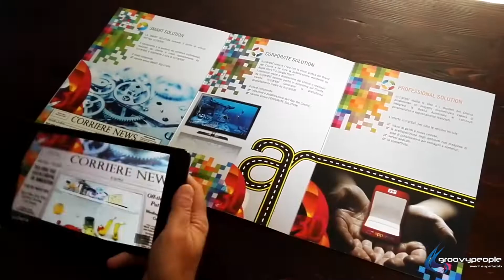groovypeople - PROMO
groovypeople è un’agenzia di comunicazione, eventi e spettacolo, nata nel 2011 e specializzata nella progettazione e organizzazione di eventi aziendali, pubblici e privati.

Grazie a un team di professionisti attivi in differenti ambiti, groovypeople nel corso degli anni ha accresciuto la specificità dei servizi che oggi è in grado di offrire alle aziende attraverso l’analisi, il confronto e la ricerca delle esigenze di ogni singolo cliente, raggiungendo e sviluppando tutti gli aspetti necessari ad un’adeguata ed efficace comunicazione: eventi, produzioni video,sviluppo di siti web professionali e campagne social, Celebrity branding.

L’esperienza manageriale è parte di groovypeople, che fin dall’origine gestisce numerosi artisti del panorama musicale, televisivo e cinematografico inserendoli in contesti mediatici ed eventi; fornisce inoltre consulenza artistica e d’immagine per le aziende.